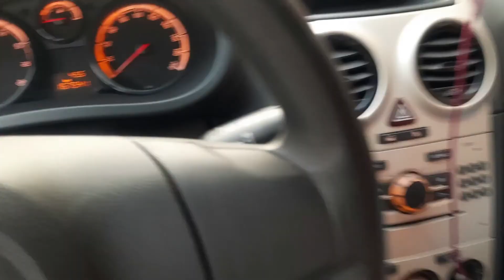Opel Corsa D 1.2 16v Review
Opel Corsa D 1.2 16v Engine Technical Data
Engine type - Number of cylinders :  Inline 4
Engine Code :  -
Fuel type :  Petrol
Fuel System :  MPI
Engine Alignment :  Transverse
Engine size - Displacement - Engine capacity :  1229 cm3 or 75 cu-in
Bore x Stroke :  73.4 x 72.6 mm
2.87 x 2.83 inches
Number of valves :  16 Valves
Aspiration :  N/A
Compression Ratio :  10.5
Maximum power - Output - Horsepower :  80 PS or 79 bhp or 59 kW @ 5600 rpm
Maximum torque :  110 Nm or 81 lb.ft @ 4000 rpm
Drive wheels - Traction - Drivetrain :  FWD
Transmission Gearbox - Number of speeds :
5 speed Manual

Opel Corsa D 1.2 16v Fuel Consumption (Economy), Emissions and Range
Fuel Consumption - Economy - Combined:  5.8 L/100km
49 mpg UK / 41 mpg US
Fuel Consumption - Economy - Open road:  4.7 L/100km
60 mpg UK / 50 mpg US
Fuel Consumption - Economy - City:  7.7 L/100km
37 mpg UK / 31 mpg US
Range :  775 Km or 482 miles
Fuel Tank Capacity :  45 L
9.9 UK gallons
11.9 US gallons
CO2 emissions :  139 g/Km (Opel)

Opel Corsa D 1.2 16v Performance
Acceleration 0 to 100 km/h (0 to 62 mph) :  13.9 s

Opel Corsa D 1.2 16v Size, Dimensions, Aerodynamics and Weight
Num. of Doors :  3
Wheelbase :  251.1 cm or 98.86 inches
Length :  399.9 cm or 157.44 inches
Width :  173.9 cm or 68.46 inches
Height :  148.8 cm or 58.58 inches
Aerodynamic drag coefficient - Cx :  -
Front Brakes - Disc dimensions :  Vented Discs (- mm)
Rear Brakes - Dics dimensions :  Drums (- mm)
Front Tyres - Rims dimensions :  185/70 R14
Rear Tyres - Rims dimensions :  185/70 R14
Curb Weight :  1160 kg OR 2557 lbs
Weight-Power Output Ratio :  14.5 kg/hp
Trunk / Boot capacity :  285 L